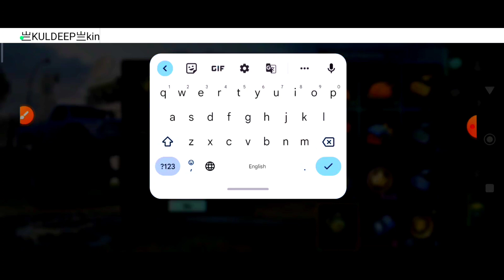BGMI par apna naam change kaise kare | BGMI name change kaise kare | BGMI styles name kaise likhe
Hello friends
I am vikash prajapati aapka hamre is prajapati tricks youtube channel par welcome hai Maine is video me BGMI par apna naam kaise kare | BGMI par apna name kaise kare | BGMI styles name kaise likhe | ke bare me bataya hai

Video topic_
BGMI par apna naam change kaise kare,
BGMI name change kaise kare,
BGMI styles name kaise likhe,
BGMI par apna naam kaise likhe,
BGMI par apna naam change karne ka tarika,
BGMI par apna naam change karne ka trick,
BGMI par apna name change karne ka tarika,
BGMI par apna name change karne ka trick,
BGMI name change,
BGMI name change karne ka tarika,
Battelground mobile India par apna naam change kaise kare,
BGMI par styles naam kaise likhe,
BGMI par styles naam likhne ka tarika,
BGMI par styles naam likhne ka trick,
Battelground mobile India par styles naam kaise likhe,
Battelground mobile India par styles name kaise likhe,